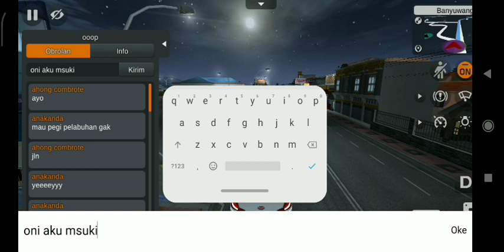konvoi om telolet masuk pelabuhan